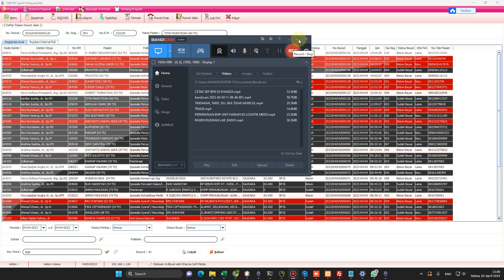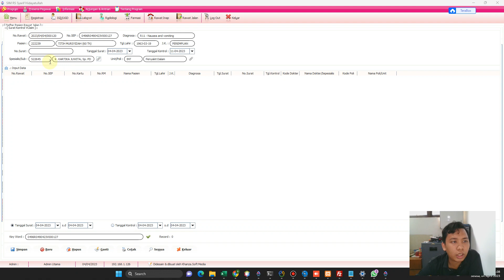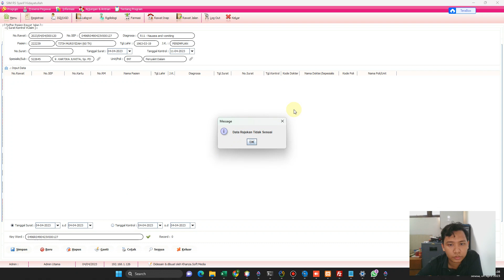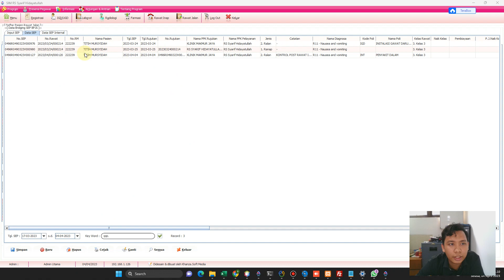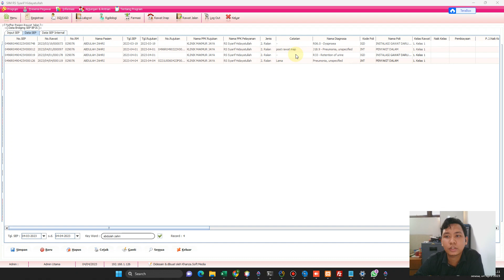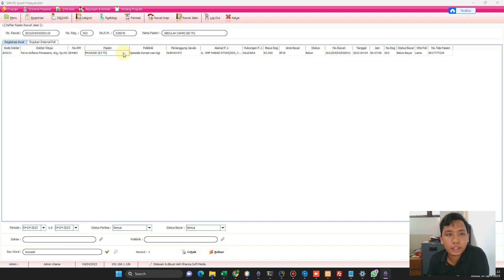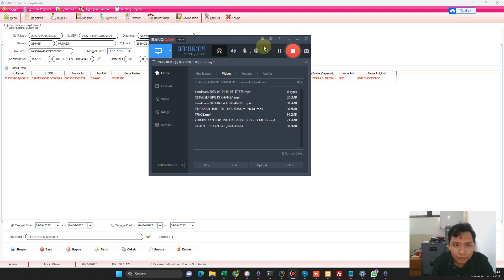SEP SURAT KONTROL RAWAT JALAN